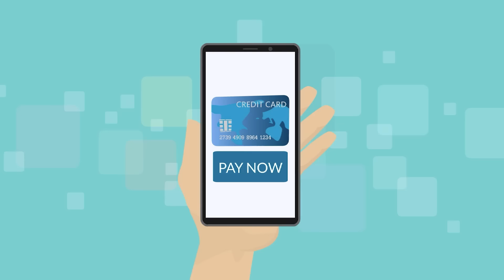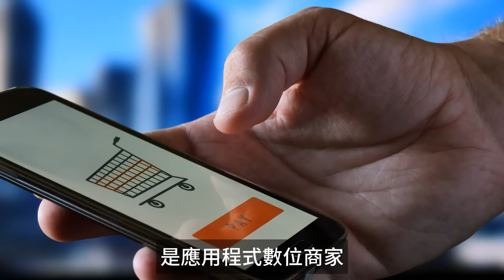電商拼命討好的消費者，竟變成他們最大惡夢，友善詐欺究竟是怎麼一回事？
（目前只限台灣朋友預訂）
「窮奢精選12道圍爐年菜龍年發大財」窮奢專屬88折 NT$5999
「精選7道圍爐年菜」窮奢專屬88折 NT$3499
由於好的原材料要提早準備，往年節慶前物流超卡，有興趣的朋友到上方連結進行預購～

*我們為了更好呈現文字內容會適當使用有關畫面，若相關畫面有版權問題懇請通知我們，畫面會立即刪掉或模湖處理，謝謝*